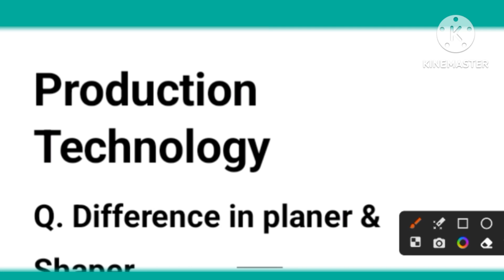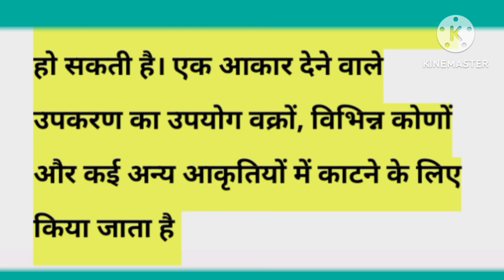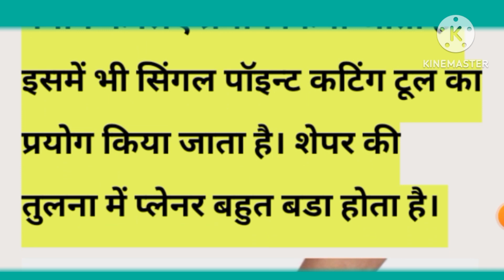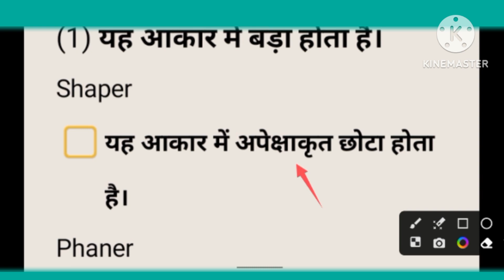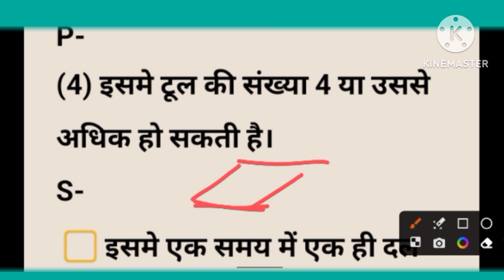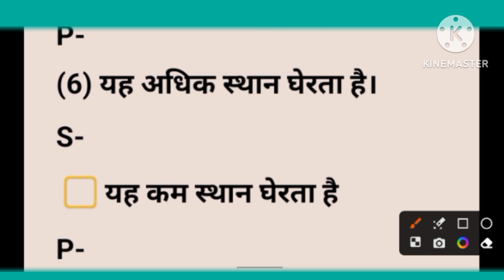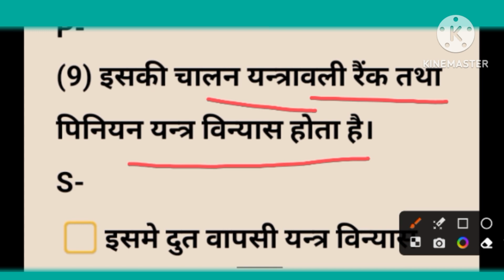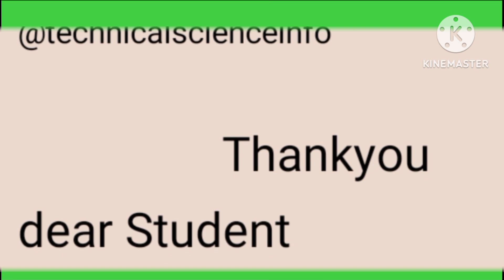प्लानर और शॉपर में अंतर || planer और Shaper में परिभाषा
planer aur shaper mein antar karen,
dicot or monocot mein antar,
difference between shabd aur pad,
planet of the shapes orbital,
prism aur pyramid mein kya antar hai
mechanical engineering 5th semester pt polytechnic,
polytechnic mechanical engineering 5th semester,
polytechnic mechanical engineering 5th semester classes,
polytechnic mechanical engineering 5th semester syllabus,
polytechnic 5th sem mechanical subject,
as technic 5th semester mechanical engineering,
as technic 3rd semester mechanical engineering,
gtech poly 5th semester mechanical engineering,
thermal engineering diploma mechanical 3rd sem gtech poly,
polytechnic 5th semester mechanical important questions,
engineering materials polytechnic 3rd semester gtech poly,
diploma civil engineering 4th semester books pdf,
polytechnic 3rd semester mechanical engineering thermal engineering,
diploma mechanical engineering 5th semester books pdf download,
up polytechnic 2nd semester general engineering important questions,
gtech poly 6th semester mechanical engineering,
diploma sem 5 mechanical engineering,
polytechnic 5th semester mechanical engineering,
basics of mechanical and civil engineering polytechnic 2nd semester,
jee classes meerut 5th semester mechanical engineering,
je classes meerut 5th semester mechanical engineering,
polytechnic civil 5th semester classes,
polytechnic academy 5th semester,
fundamental of mechanical engineering and mechatronics important questions,
polytechnic mechanical engineering 6th semester,
b tech mechanical engineering practical,
b tech mechanical engineering question papers,
polytechnic 5th semester mechanical production technology,
power engineering 5th sem diploma important questions,
polytechnic 2nd semester subject mechanical engineering,
polytechnic third semester mechanical engineering classes,
rac polytechnic 4th semester gtech poly,
rac polytechnic 4th semester mechanical engineering,
uk polytechnic 1st semester physics,
polytechnic semester 2 engineering mechanics,
metrology mechanical engineering 5th semester,
applied mathematics 2nd semester diploma by gtech poly,
applied mathematics 2nd semester diploma marathon class gtech poly,
diploma sem 2 engineering mechanics chapter 3,
polytechnic mechanical engineering 3rd semester books,
polytechnic semester 3 mechanical engineering,
polytechnic 5th semester mechanical classes,
general engineering 2nd semester polytechnic mechanical engineering civil part#mechanical Bteup sscje educationMechanical engineering automobile 5th semester syllabusPolytechnic 5th semester exam QuestionsPolytechnic 5th semester exam date 2023automobile engineeringbteup latest news todaybteup latest update todaybteup odd semester exam date 2023polytechnic 1st semester exam date 2023sscje 2023